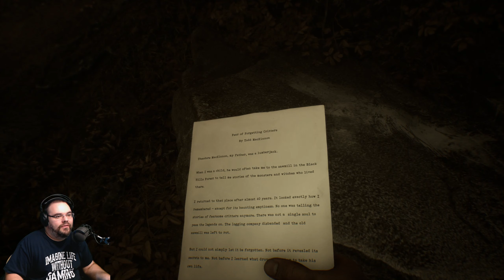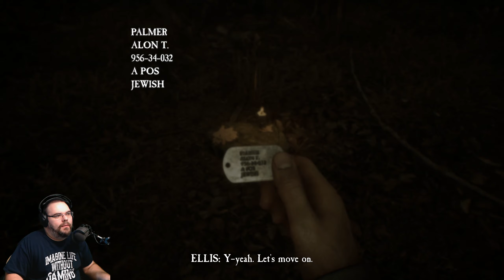03 - Beds, Burrows, Buried OH My - Blair Witch Let's Play BLIND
Will I be able to take on the Blair Witch and live?  Better tune in to find out
in Let's Play Blair Witch!
Ellis and his faithful canine companion are heading into the Forest to locate a
child that has gone missing under mysterious circumstances.  Will this daring
duo be able to track down the child, or will Ellis lose his sanity on what could
be a fools errand?

and give me a follow to keep up with Live content!